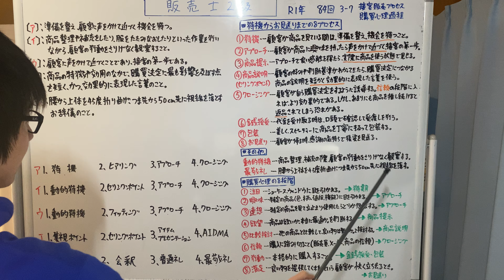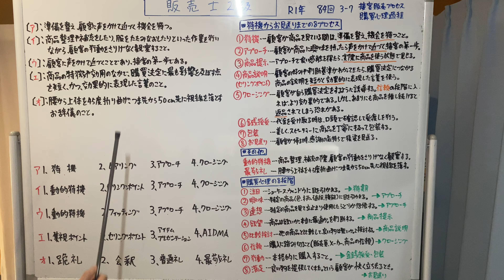【令和元年 第84回 問3-7 接客販売プロセス・購買心理過程/マーチャンダイジング】販売士2級 過去問